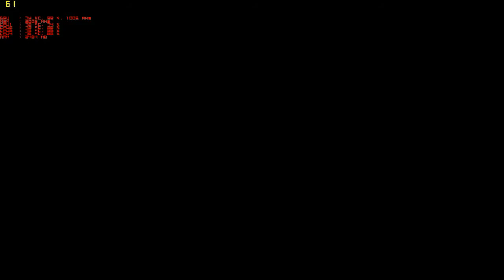FarCry 3 - coop.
Bought this during the recent summer steam sale. It's fun, especially now that I have access to coop! First run through, all clips edited out of my new nvidia shadowplay feature.